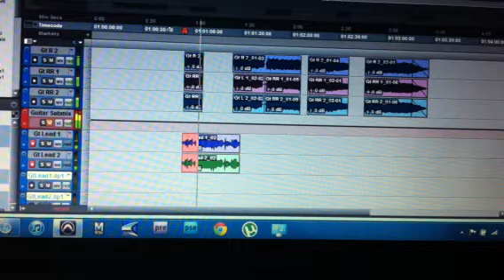Recording - Tracking lead guitars 'Roll The Dice'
Tracking lead guitars for Roll The Dice. This was a bad take, but you get the idea